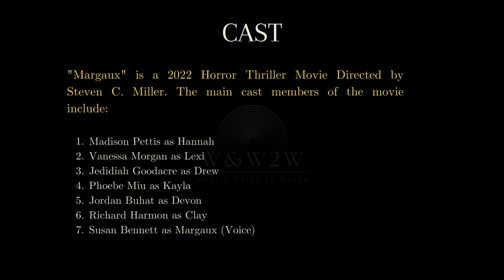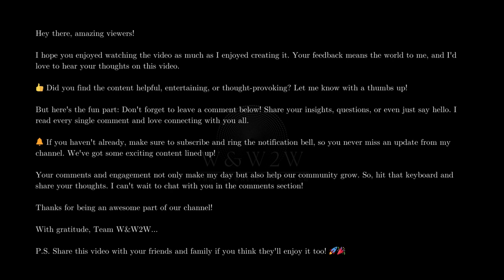Margaux (2022): The AI House That Knows Your Secrets! - W&W2W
🌟 What We Offer:

* Movie Reviews
* Genre Spotlights
* Daily Watchlists
* Viewer Engagement

Streaming Platform Updates: Stay informed about what's new on popular streaming services.